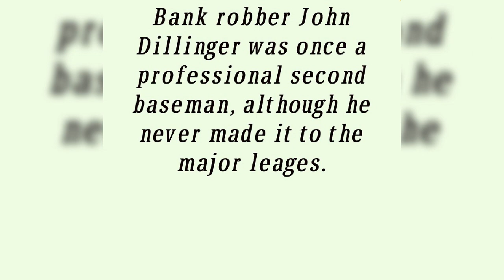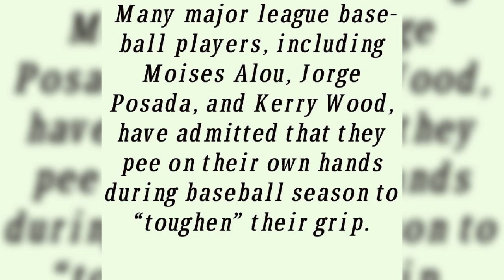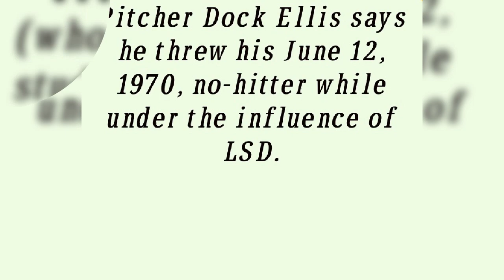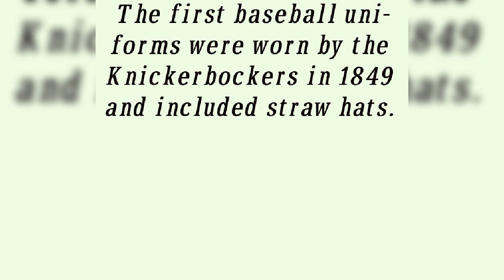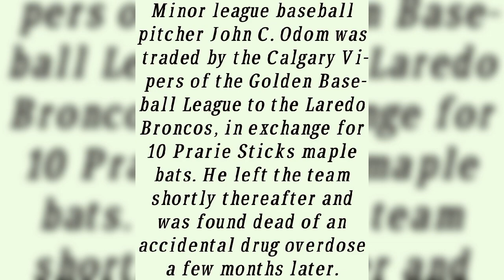FACTS ABOUT BASEBALL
Baseball is a bat-and-ball game played between two opposing teams who take turns batting and fielding. The game proceeds when a player on the fielding team, called the pitcher, throws a ball which a player on the batting team tries to hit with a bat.
The objective of the offensive team (batting team) is to hit the ball into the field of play, allowing its players to run the bases, having them advance counter-clockwise around four bases to score what are called "runs".
 The objective of the defensive team (fielding team) is to prevent batters from becoming runners, and to prevent runners' advance around the bases.A run is scored when a runner legally advances around the bases in order and touches home plate (the place where the player started as a batter).
The team that scores the most runs by the end of the game is the winner.
The first objective of the batting team is to have a player reach first base safely.
A player on the batting team who reaches first base without being called "out" can attempt to advance to subsequent bases as a runner, either immediately or during teammates' turns batting.
The fielding team tries to prevent runs by getting batters or runners "out", which forces them out of the field of play. Both the pitcher and fielders have methods of getting the batting team's players out.
The opposing teams switch back and forth between batting and fielding; the batting team's turn to bat is over once the fielding team records three outs. One turn batting for each team constitutes an inning.
A game is usually composed of nine innings, and the team with the greater number of runs at the end of the game wins.
If scores are tied at the end of nine innings, extra innings are usually played. Baseball has no game clock, although most games end in the ninth inning

for more updates on sports